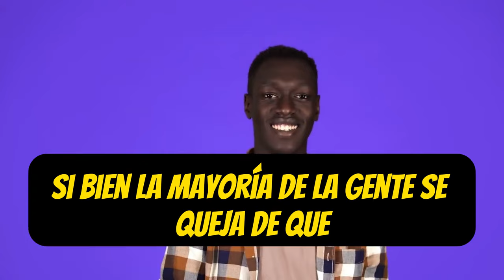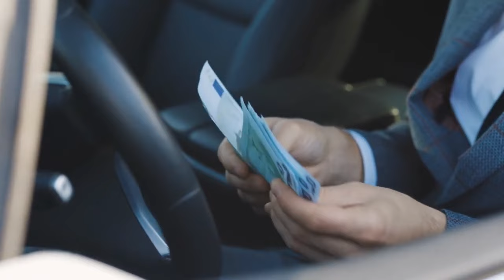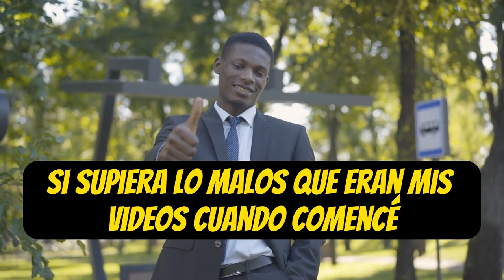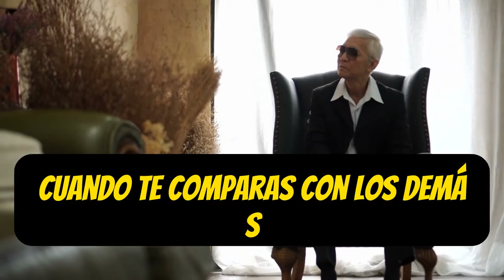DEJA DE HACER Estas TRES COSAS Y Serás MILLONARIO 🤑🤑🔥🔥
Descubre estrategias comprobadas, hábitos financieros destructivos que necesitas eliminar y consejos prácticos que te guiarán hacia el éxito económico. Desde ajustes en tu mentalidad hasta acciones concretas, cubrimos todo lo que necesitas saber para impulsar tus finanzas y comenzar tu viaje hacia el millón.

1)This video has no negative impact on the original works (It would actually be positive for them)
2)This video is also for teaching purposes.
3)It is not transformative in nature.
4)I only used bits and pieces of videos to get the point across where necessary.